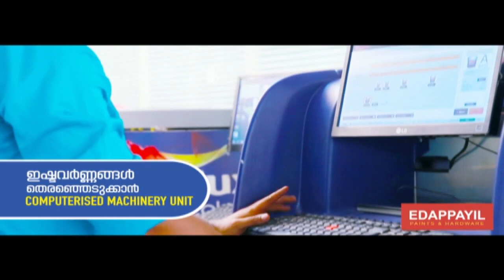ഷാഹിൻ ബാഗ് സമരക്കാരെ പോലീസ് ബലം പ്രയോഗിച്ച് ഒഴിപ്പിച്ചു, ടെന്റുകൾ പൊളിച്ച് മാറ്റി